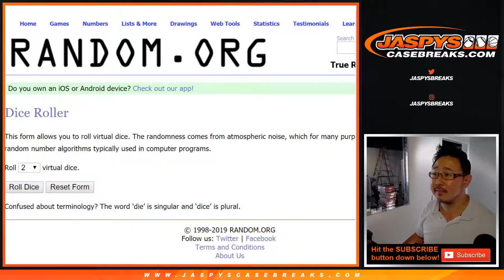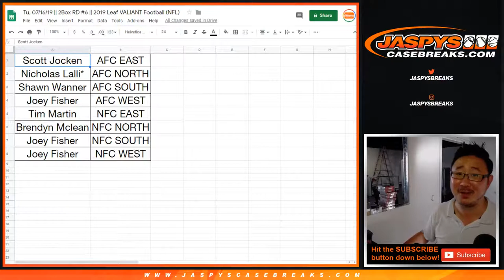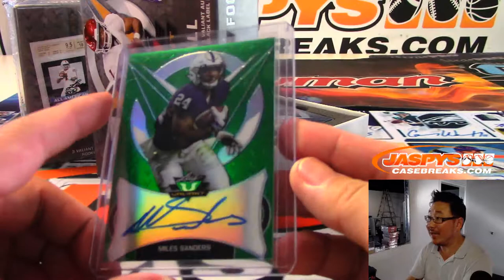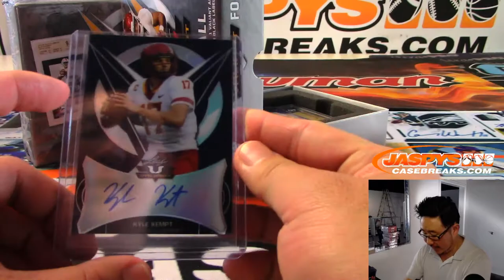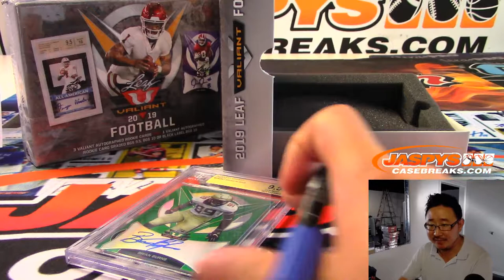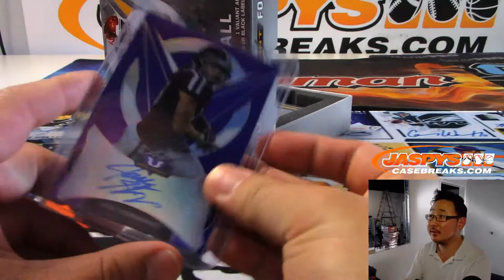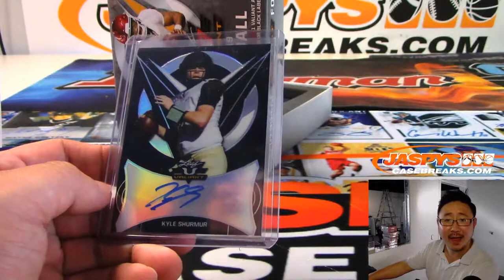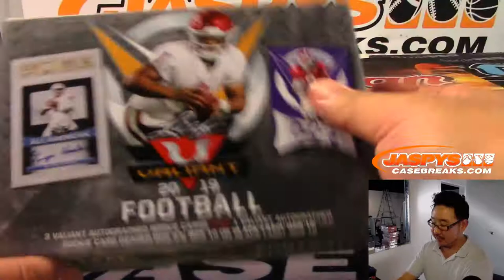Tu, 07/16/19 || 2Box RD #6 || 2019 Leaf VALIANT Football (NFL)